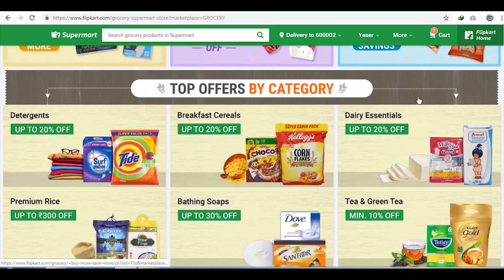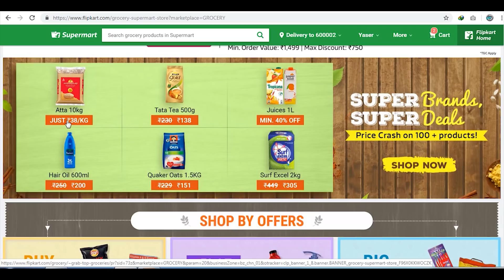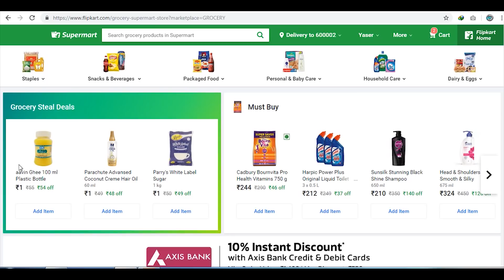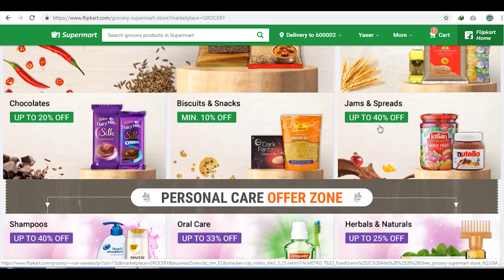1Rs Sale From Flipkart Supermart Deals And Offers Details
Flipkart supermart